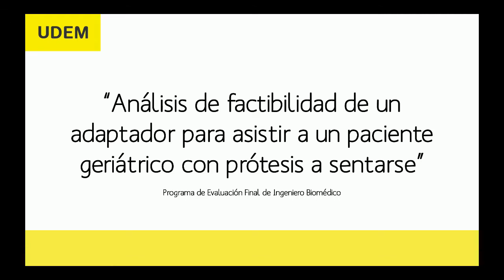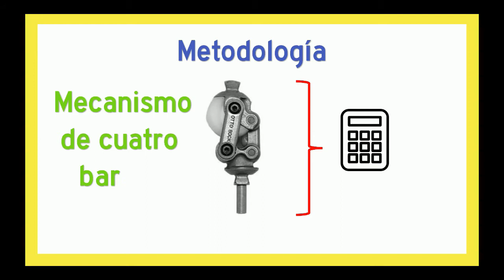Análisis de factibilidad de un adaptador... | Universidad de Monterrey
Análisis de factibilidad de un adaptador para asistir a un paciente geriátrico con prótesis a sentarse

Proyecto de Evaluación Final (PEF) de una alumna de Ingeniero Biomédico:
Olga Patricia Flores Elizondo